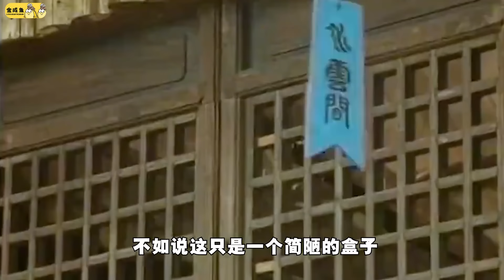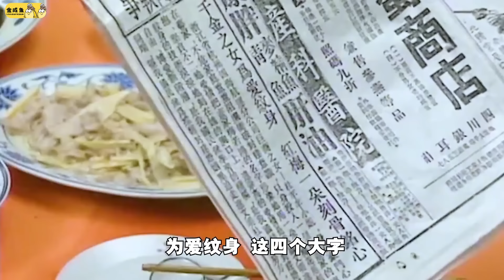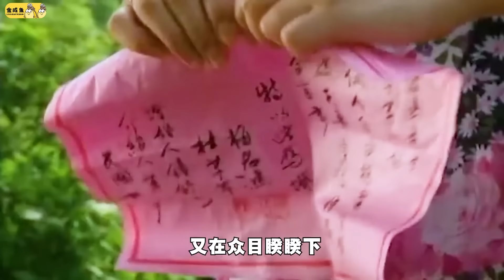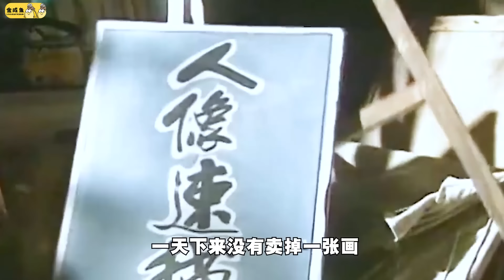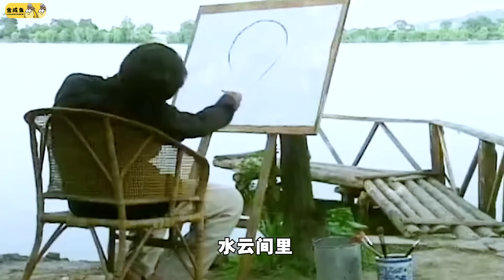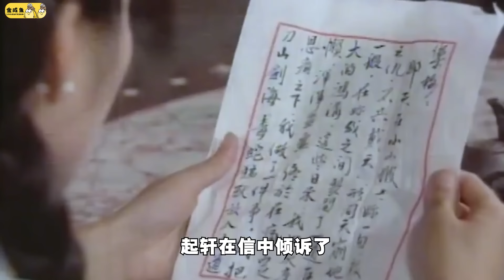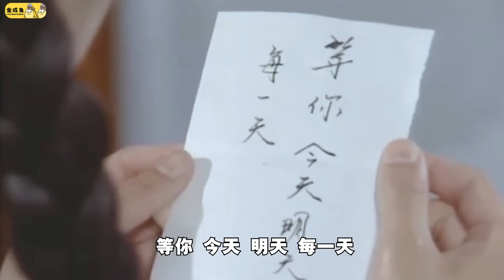一口气重温经典琼瑶剧《梅花三弄》，《梅花落》《水云间》《鬼丈夫》；谁知那年陈德容才17岁，惊艳了世人！这剧情谁敢想象啊，不愧是琼瑶剧，放到现在也是相当炸裂！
《梅花落》主演: 马景涛 / 陈德容
《水云间》主演: 马景涛 / 陈红 / 陈德容
《鬼丈夫》主演: 岳翎 / 李志希